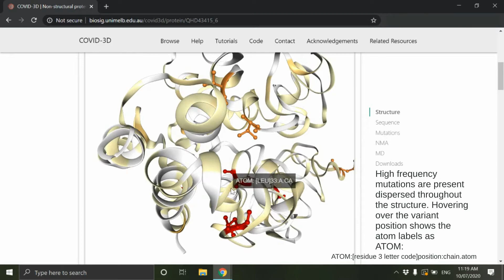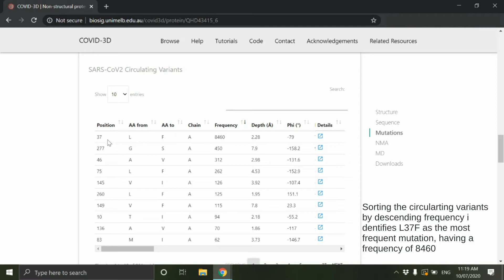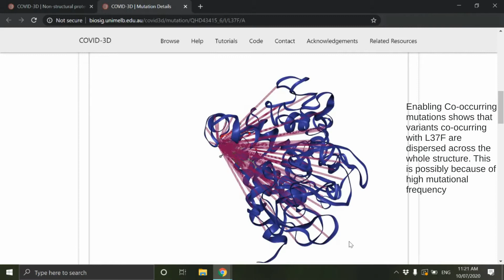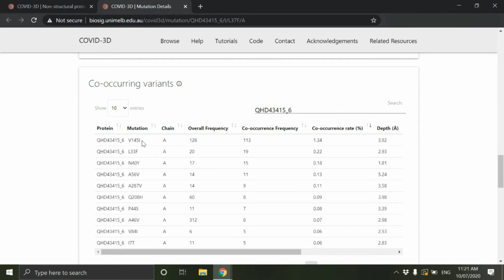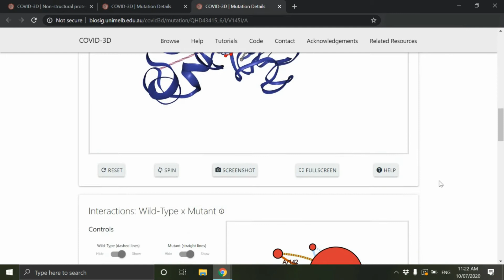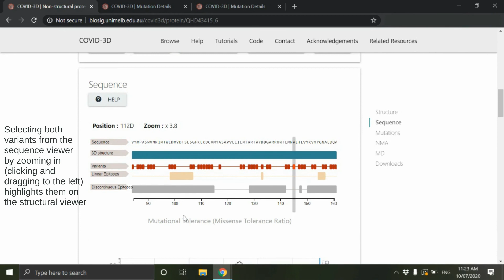COVID-3D - Compensatory Mutations Analysis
Here we introduce compensatory mutations analysis using COVID-3D.